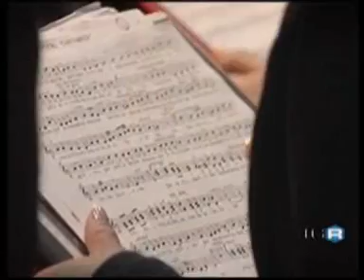Bande Musicali 18 maggio 2010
Tenda del Risorto - I concerti delle Bande musicali della Diocesi